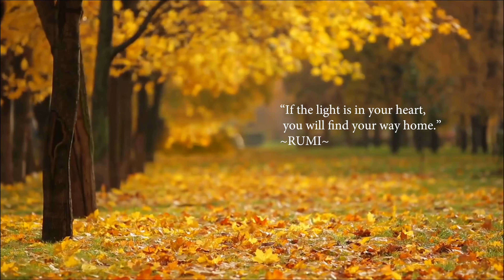Fall Colors – stunning video of leaves falling in the autumn season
In this stunning video, you'll get to watch leaves fall in the autumn season. The colors are beautiful and the video is very well shot. If you're a fan of WWE, T-Series, or studying IQ, then you'll definitely enjoy this video!
Relax and focus specializes in providing sleeping music, calming music, stress relief music, spa music and yoga music with the aim of helping you sleep to deep sleep music and beat stress with our ambient music. Embedded with binaural beats and delta waves, Yellow Brick Cinema’s relaxing sleep music videos provide peaceful music to help you relax, engage in sleep meditation and achieve lucid dreams.

Relax and focus  help you sleep is relaxing music that helps to reduce anxiety and restore inner peace. Our calm music uses nature sounds and ambient instrumental music to bring about soothing relaxation for body and mind. Our sleeping music is ideal music for stress relief, with the peaceful music relaxing and soothing your tiredness and tension as you unwind.  @Emerald Productions